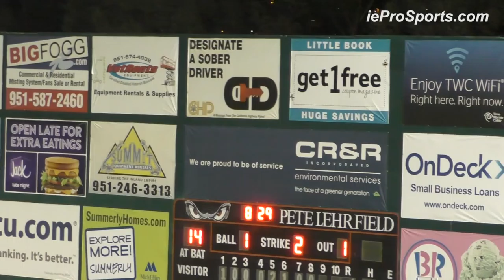Fernando Perez Smashes a Three-Run Bomb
San Diego Padres' high prospect Fernando Perez smashed a three-run  homer for the Lake Elsinore Storm.  The clutch blast tied the game at four in the bottom of the eighth inning and the Storm went on to beat the Inland Empire 66ers in extras.